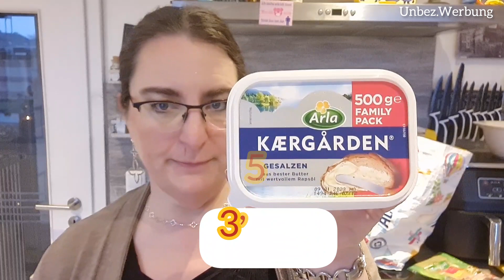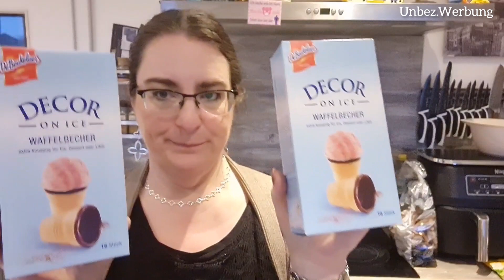Foodhaul XL / fast 74 € / Lidl Rettertüte / Kaas / Werksverkauf de Beukelaer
In diesem Video zeige ich euch meinen,
für meine Verhältnisse in letzter Zeit,
XL Foodhaul. Ich habe mir wieder eine Lidl Rettertüte geholt und war im Kaas und
de Beukelaer Werksverkauf.

Meine Accounts :

hormesirene

irenes_sale

Irene Hormes
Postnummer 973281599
Packstation 204
41334 Nettetal

🎀 ZEESEA 🎀

(* Affliate Link)

IRENEHORMES
spart ihr 15% !!!

(*Affliate Link)

Hierüber spart ihr auf eure erste Box 5€ und auch ich bekomme 5€. Vielen Dank dafür.

🎀 Mainpunkt Schmuck 🎀

irene2022

Kostenloser Versand

🎀 DEGUSTA BOX 🎀

(entsprechend 7€)